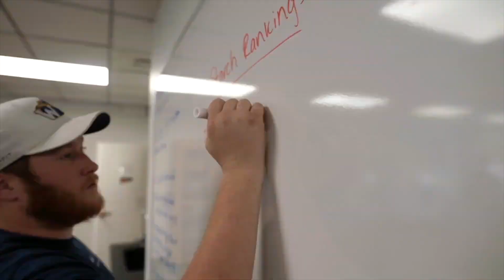Experience Wesleyan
North Carolina Wesleyan University (NCWU) is a small, private Methodist-affiliated institution with a liberal arts-based core curriculum that prepares students for professional advancement, life-long learning and responsible participation in their communities. NCWU offers liberal arts, professional and graduate degree programs for traditional, transfer and working-adult students.